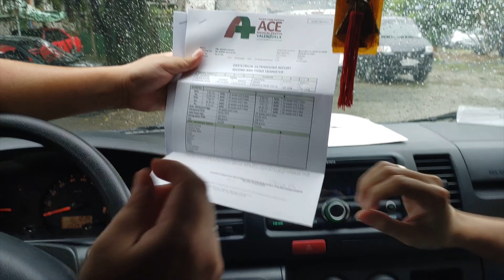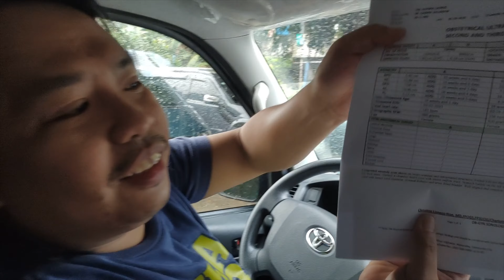Lim Twins Gender Reveal!!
Is it a baby brother or Baby sister?? 💙💗